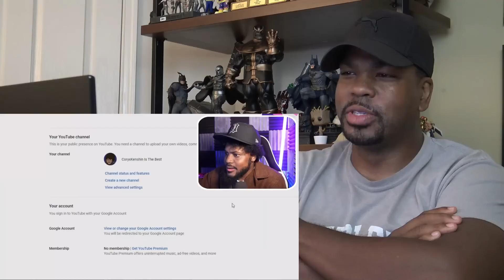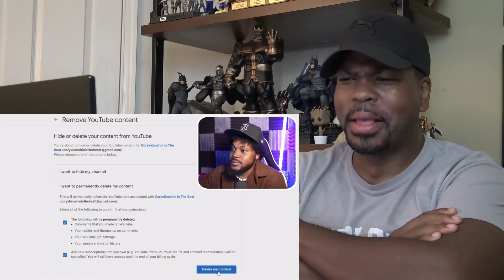CoryxKenshin Is Deleting His Channel?!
ATTENTION!!!